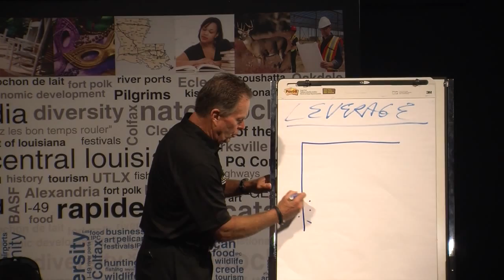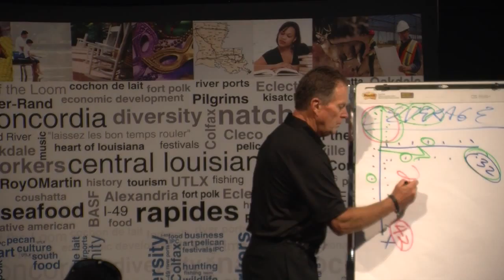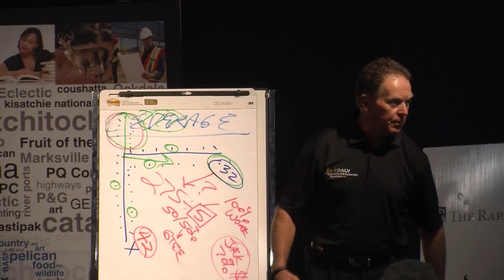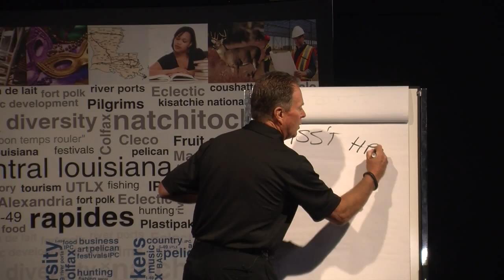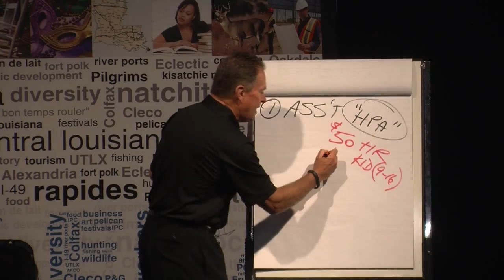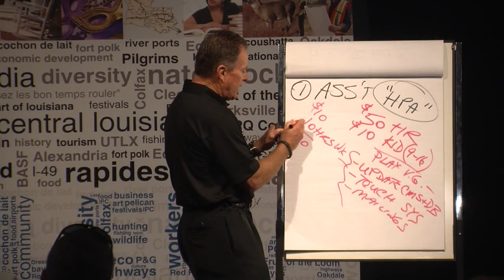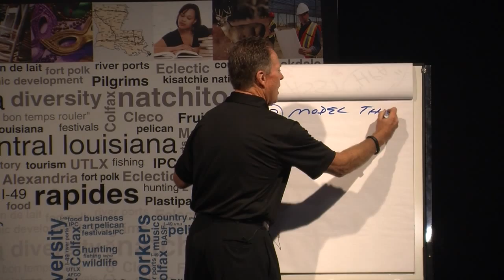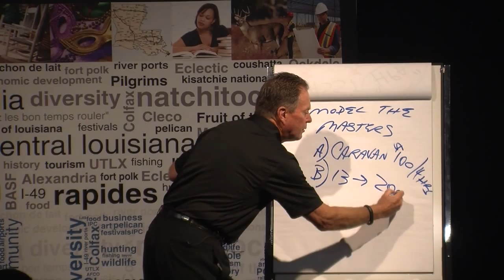Jack Daly, The Keys to Hyper Sales Growth" pt. 2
Jack Daly speaking about "The Keys to Hyper Sales Growth", Alexandria, LA August 5, 2014